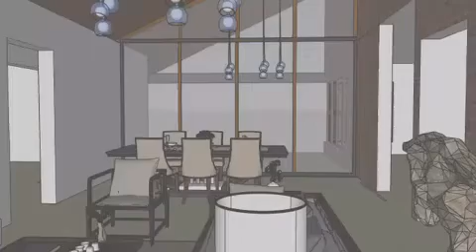3D Rendering of the new Agape House Childcare Institution in Malawi--a Women of Purpose initiative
We are currently in the planning phases geared towards construction of this house at our premises in Lilongwe, Malawi. Agape House is a government recognized Childcare institution. We work in collaboration with the country's Social Welfare Department who refer the orphaned and vulnerable children to us.